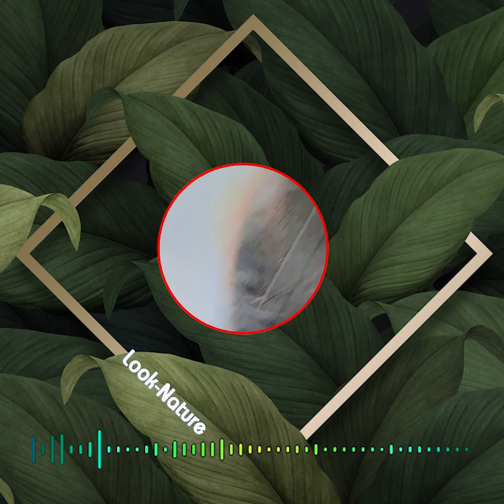819 Fully Blocked Ear Wax & Dead Skin Plugs Removal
819 - Fully Blocked Ear Wax & Dead Skin Plugs Removal
wax removal
ear wax removal
ear wax
debrox earwax removal
debrox